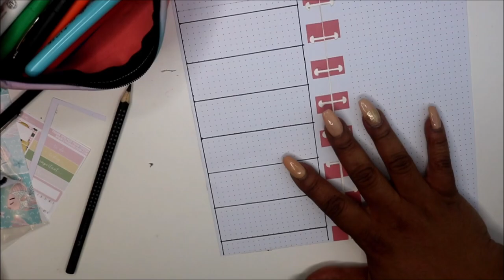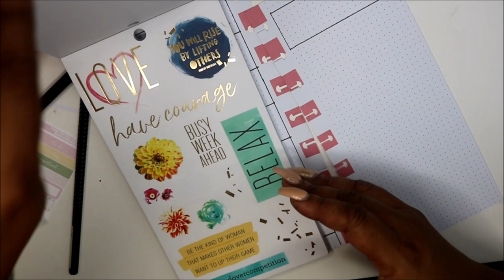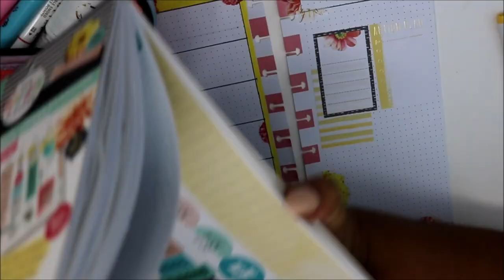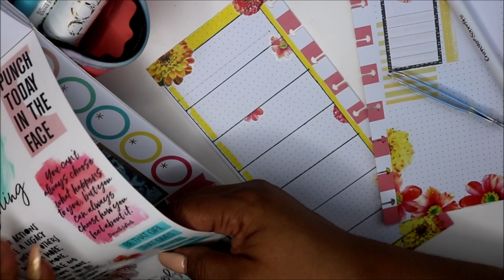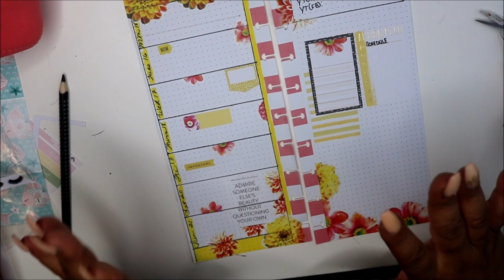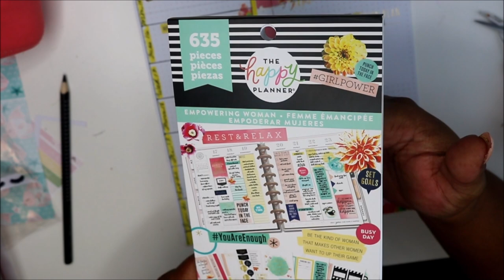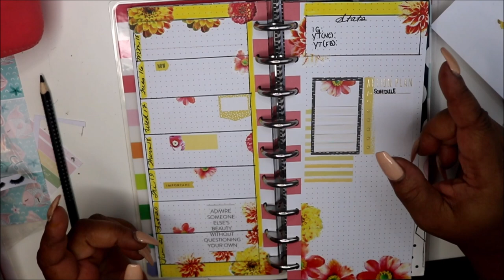Plan With Me in my Happynichi/Fauxbonichi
Hey Friends!!  Thanks for stopping by!!  Today I'm planning in my Fauxbonichi/Happynichi.